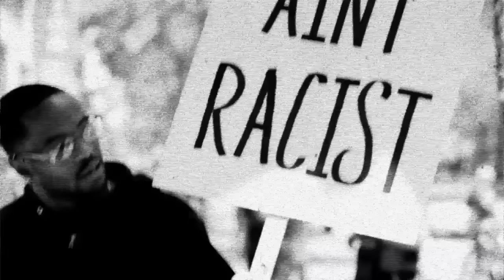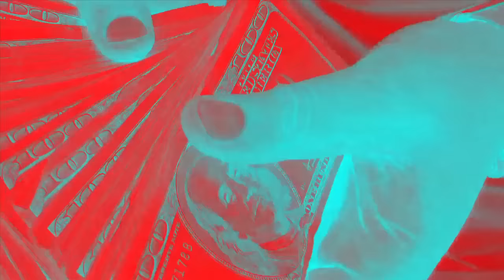akaFRANK - My Dick Ain't Racist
Music video by akaFRANK performing My Dick Ain't Racist. 2013 Full Pull Ent